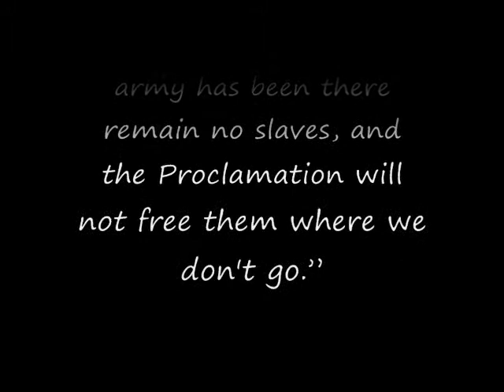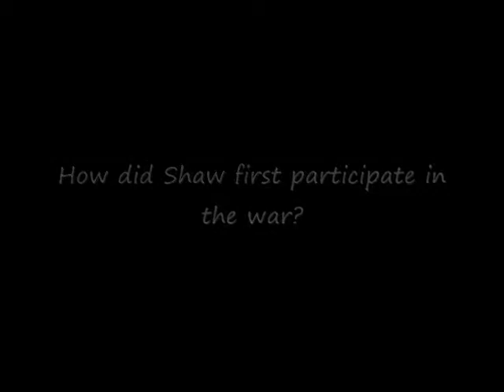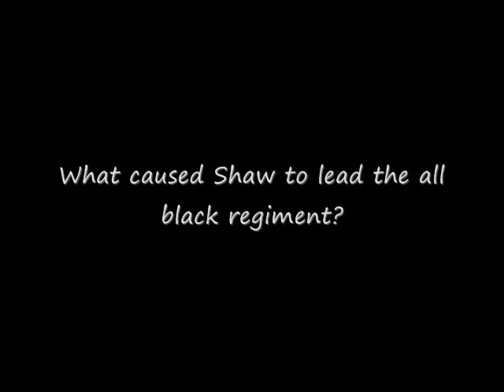Robert Gould Shaw Project 2.wmv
Brief overview of Robert Gould Shaw's life. (music)